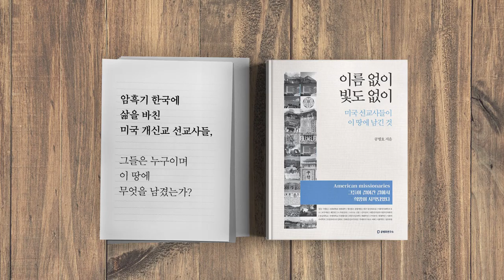교만, 눈을 가리다 [공병호TV]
교만, 눈을 가리다

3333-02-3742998 카카오은행 (예금주 : 공병호) / (텔레뱅킹 : 090 & 은행코드 : 90)

참고문헌
1. 대통령이 키운 코로나 참사, 김세동, 문화일보,
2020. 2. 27